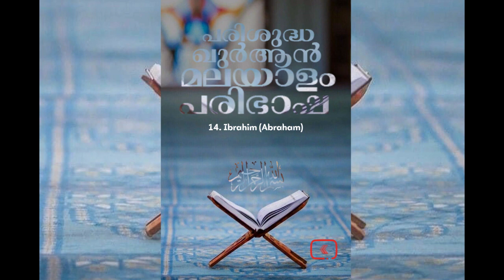014 Ibrahim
014 Ibrahim